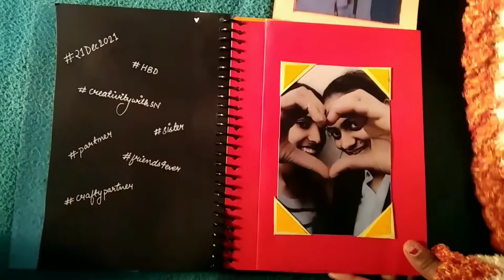Handmade photo diary 🎉❣️|| birthday gift || anniversary gift|| customised order || Order now👇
Handmade photo diary 😍